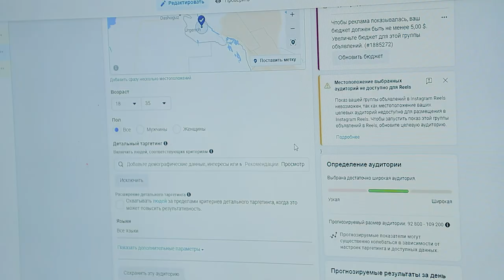🤔 SMM’ni o'rganish osonmi?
🚀 «SMM» kursi mentori Bobur Bekberganov va kursning 905-guruh o’quvchilari bizga dars jarayonlari haqida batafsil gapirib berishdi. Intervyu davomida aynan ushbu guruhning ajralib turuvchi taraflari, o’quvchilarning sohaga kirib kelish sabablari va sohani o’rganishda yuzaga kelishi mumkin bo'lgan qiyinchiliklar haqida ham bilib olishingiz mumkin.

👨🏻‍💻 Quyidagi bo’lajak SMM mutaxassislari allaqachon amaliy darslarni boshlab, turli loyihalarga qo'l urishgan. Bu jarayonda ularga bilim berib hamda yo’l ko’rsatib kelayotgan ustozi haqidagi fikrlari bilan ham ular quyidagi video davomida o’rtoqlashishdi.